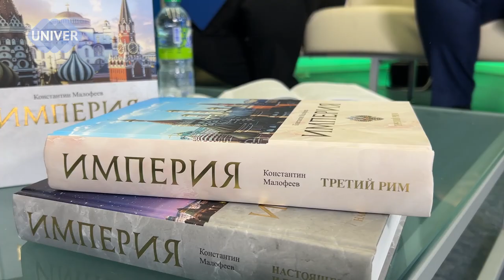Подкаст ALMA MATER. Гость - К.Малофеев. Империя – это то, что мы есть и чем должны стать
Гость подкаста «ALMA MATER» Казанского федерального университета – Константин Валерьевич Малофеев, русский общественный деятель, меценат и предприниматель, учредитель фонда «Царьград».
Темы разговора: историческая империология, поиск российской идентичности, важность исторического просвещения и роль учителя, СМИ и общества в широком смысле.
С гостем беседуют кандидат исторических наук, доцент кафедры религиоведения Антон Анатольевич Горин и студент 3 курса Института международных отношений Казанского федерального университета Владимир Мухин.
Подкаст «ALMA MATER» создан в юбилейный для Казанского университета год: в ноябре 2024 года один из старейших вузов страны отметит славную дату – 220 лет со дня основания.

00:00 – Вступление.
00:38 – «Пока будет существовать империя, не прекратится ход истории». Духовная миссия России. Про истоки и значение понятия «катехон».
01:43 – «Ни деньги, ни материальный мир не могут сравниться с любовью, семьёй, с такими вещами, которыми мы с вами живём по-настоящему». Приоритетные традиционные российские культурно-нравственные ценности. Давление материального над духовным на Западе. Различия ценностных установок между русской цивилизацией и Западом.
04:55 – «Россия – это империя, которая всегда была в центре мировой истории». Историческое просвещение и преподавание истории в школе. Невнимательность к Востоку и чрезмерное увлечение Европой. Необходимость преподавать историю мира с Россией в центре истории.
07:12 – «Повышение религиозности общества и строительство индивидуального жилья». Проект Института Царьграда по поддержке демографической ситуации в России. Опора на опыт Израиля и Америки по стабилизации демографии в России.
11:14 – «Чем раньше вы повзрослеете, тем раньше начнётся настоящая жизнь». Поиск каналов и ответственность лидеров общественного мнения за производство информационного контента. Патриотические блоги.
14:26 – «Он был хранителем Российской империи внутри Советского Союза». Учитель Константина Валерьевича Малофеева.
15:29 – «Империя – это то, что мы есть и чем должны стать». Трёхтомник «Империя» – краткие итоги масштабного исследования. Признаки империи: «царство царств» и суверенность.
18:09 – Рубрика «Время и люди»: Великий князь Владимир Святославович, Василий Великий, М.В. Ломоносов, Патриарх Тихон (Беллавин), К.В. Малофеев